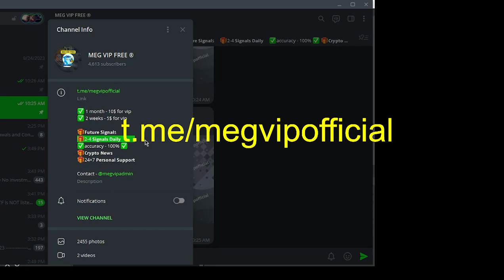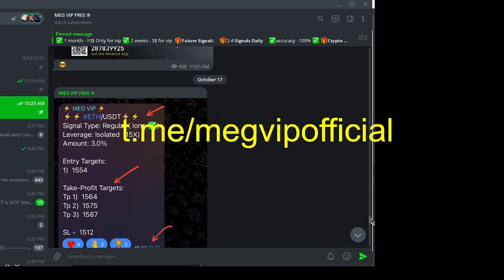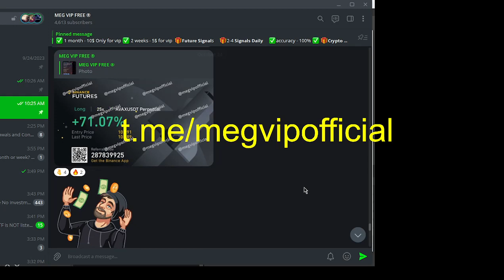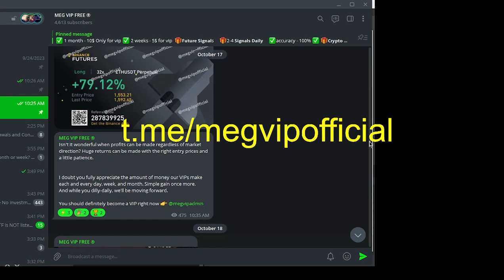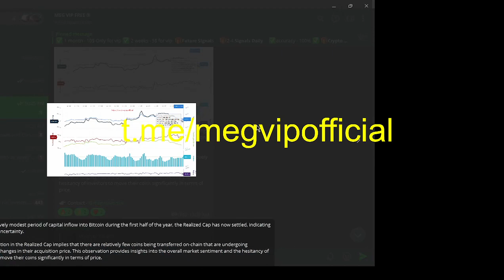best binance futures signals telegram | crypto signals telegram group | free vip signals telegram